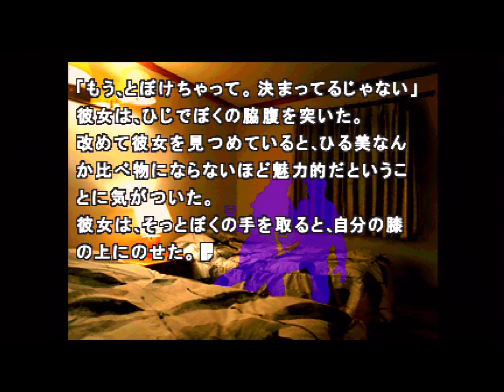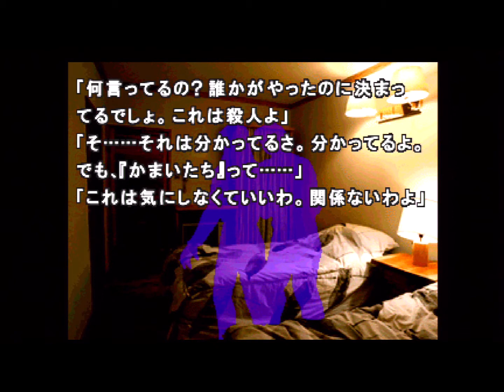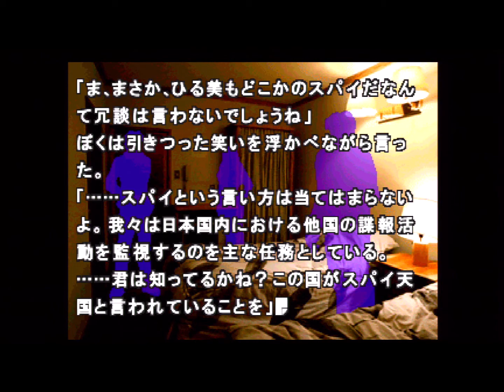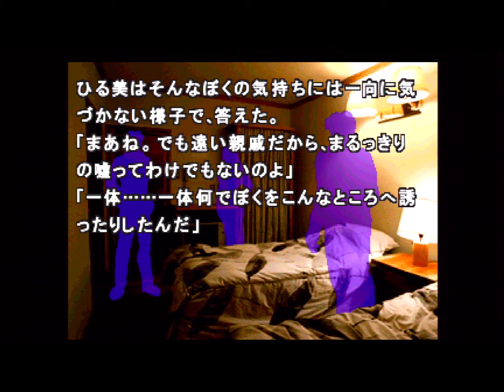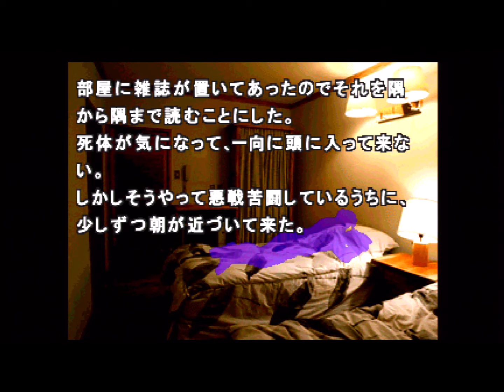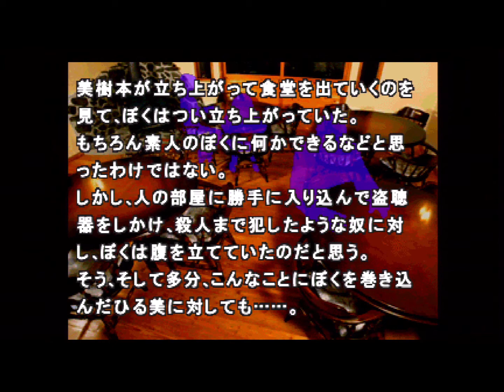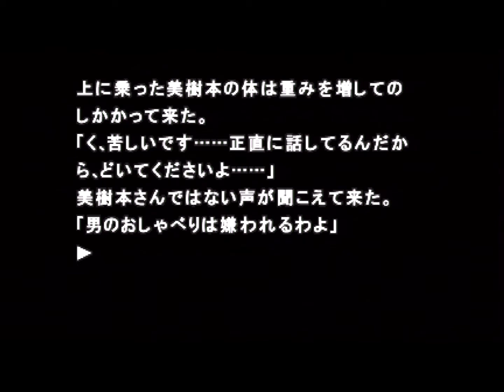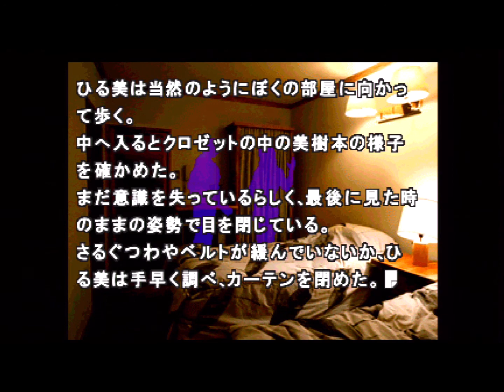『かまいたちの夜』 ～スパイ編～② #7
『かまいたちの夜』を実況プレイ！